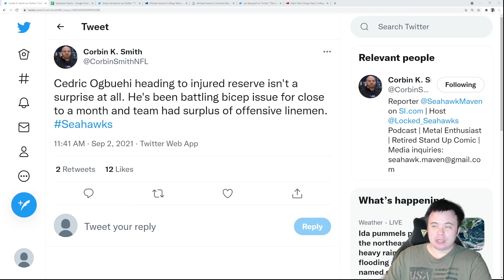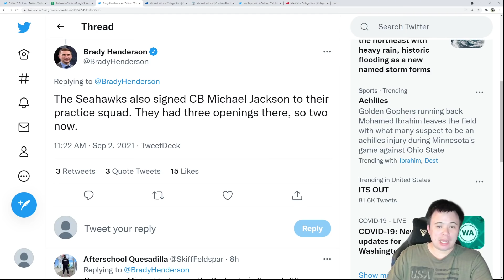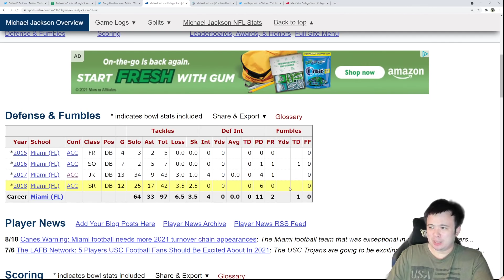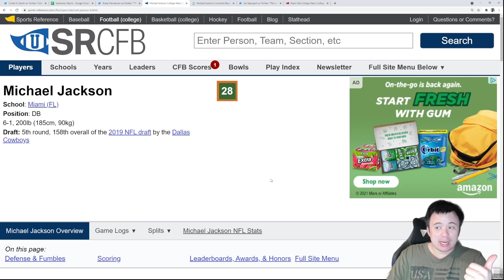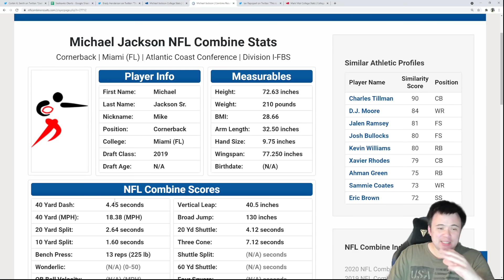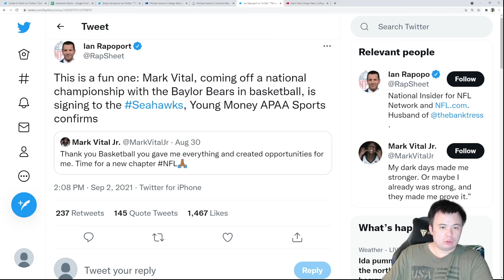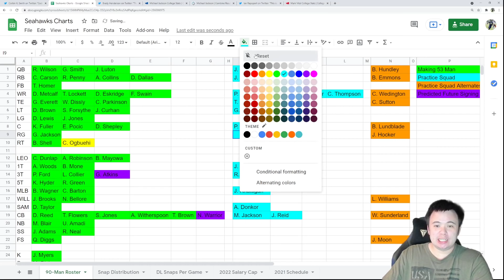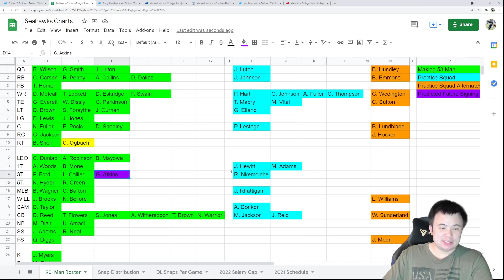Seattle Seahawks place Cedric Ogbuehi on IR, fill two more practice squad slots, roster solidifies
With Ogbuehi no longer counting against the active roster, the 53 man takes shape even more. Plus, a couple of practice squad additions almost get us to a finalized roster.

Special thank you to elite channel members:
Brandon Mikel, Hasher 4MVP, Ryguy 1218, Brendon Nelson's Haircut, TlVlO, Austin Roberts, Scott Todd, P.H. Glass, arfman23, samoan4251, ItsHoof, Aaron Nagel, Cassio Faria, Dennis Macomber, Robin hayhurst, Joshua Lugo, Tony Borges-Silva